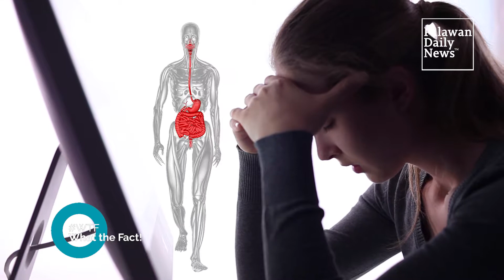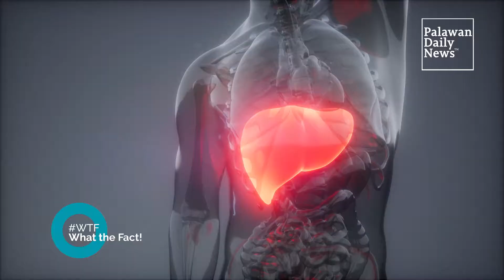WTF Episode 1: Iba't-ibang emotional stress, nakakasira ng mga internal organs ng katawan!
Alamin sa kauna-unahang episode ng What the Fact ang mga posibleng makakasira sa ating mga internal organs dahil emotional stress.